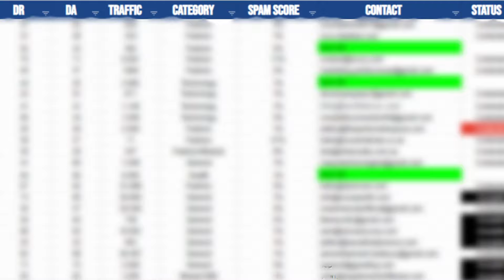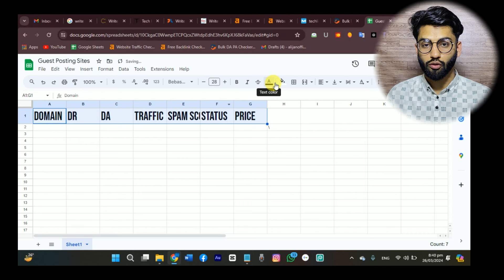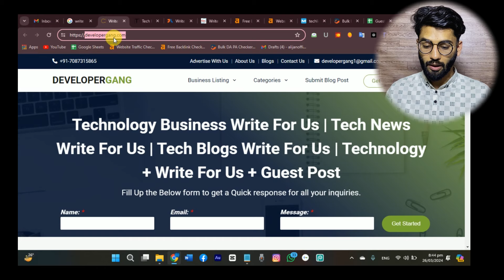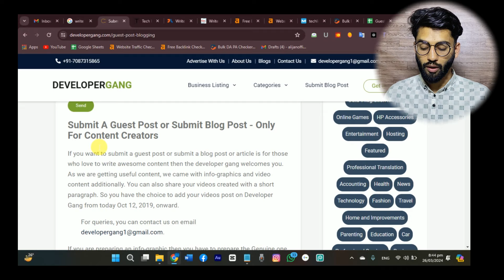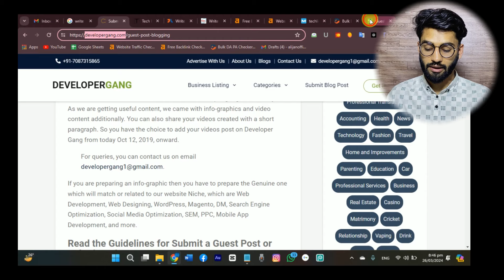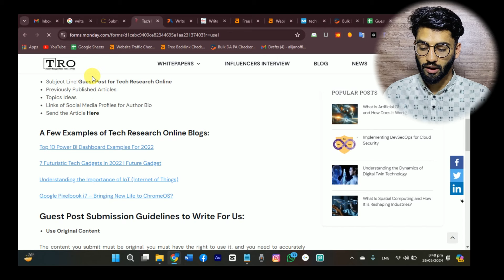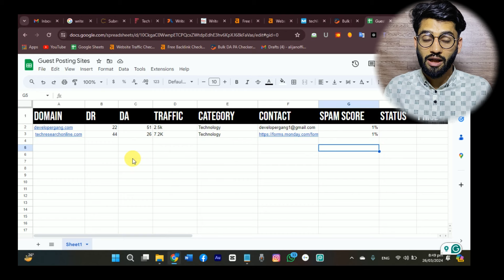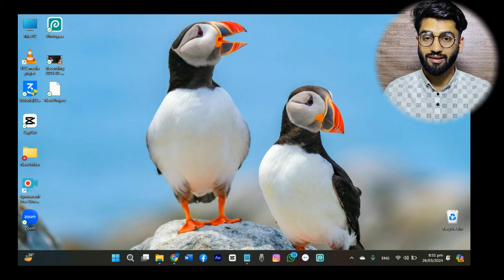How to make list of websites for Guest posting | Guest Blogging Course 2024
This video is about Guest posting and we'll discuss how to add site to the guest posting list.

Guest blogging course
Link building sites
Write for us sites
how to make list of websites for guest posting
Make List of websites for Guest posting
Best Regards
Muhammad Ali